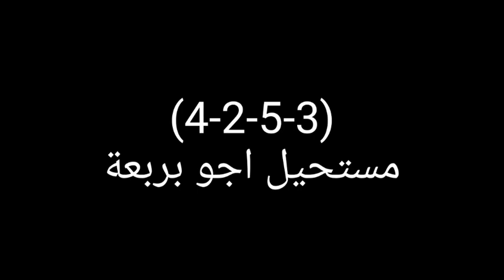pronostic quinte 20/02/2021